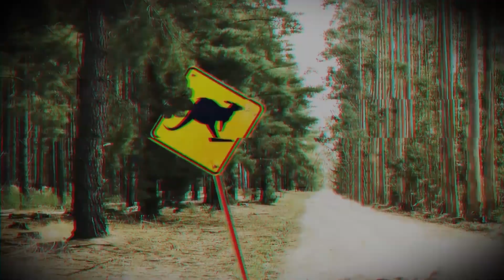Wild Mushroom Pesto with homemade Pasta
Homemade pasta with foraged ingredients, Porcini mushroom, basil, tomatoes and so much more!